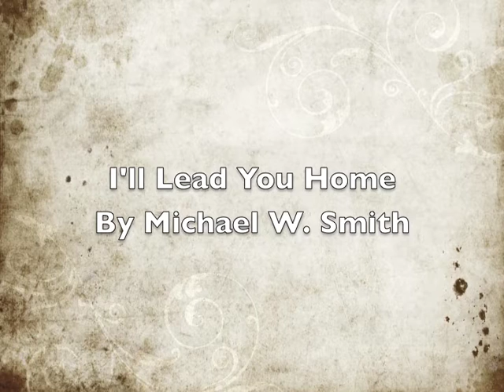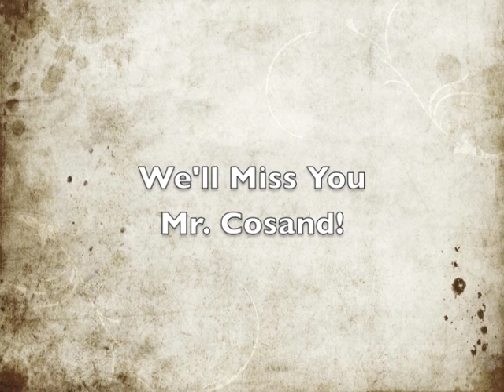Tribute to Daryl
Daryl and Jill wen to see the Amy Grant and Michael W. Smith concert this year at the Puyallup Fair and LOVED it!   ... 12 days later Daryl went "home".